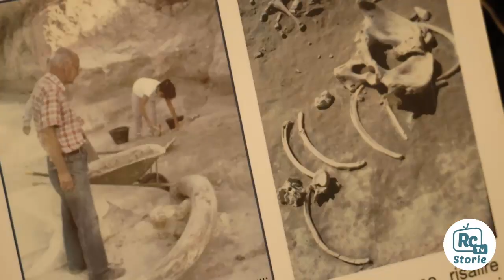Agricoltura/Roma: Alfonsi, impegnati nel rilancio della Tenuta di Castel di Guido - RCTV